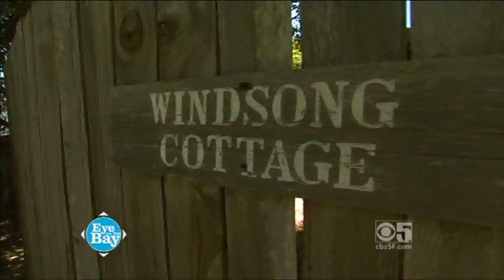Windsong Cottage Yurt, Point Reyes Station, CA